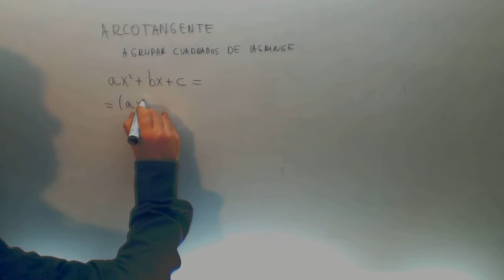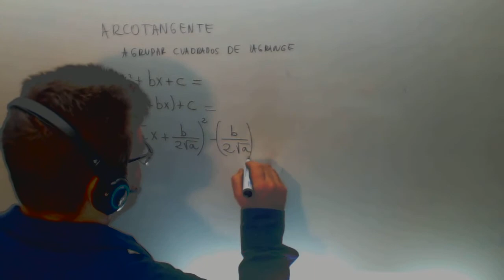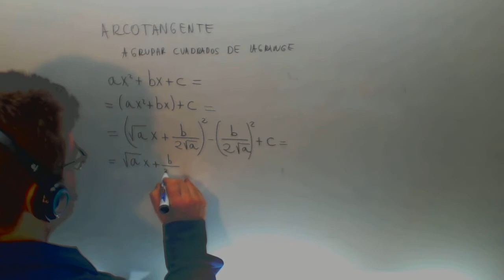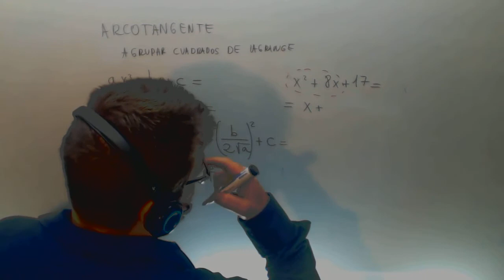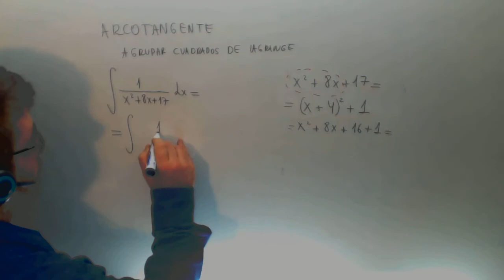Integral logaritmo neperiano arcotangente Agrupar cuadrados de Lagrange Academia Usero Estepona